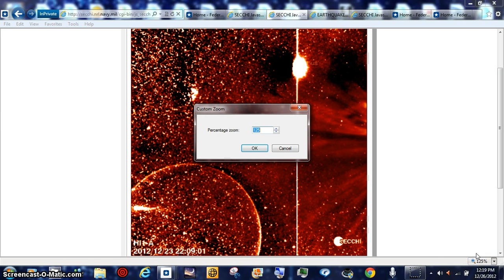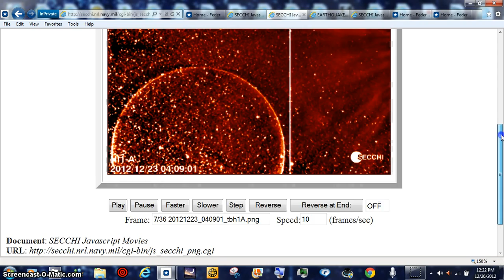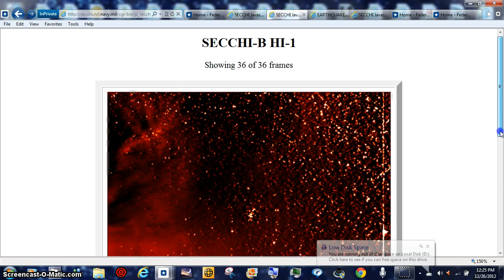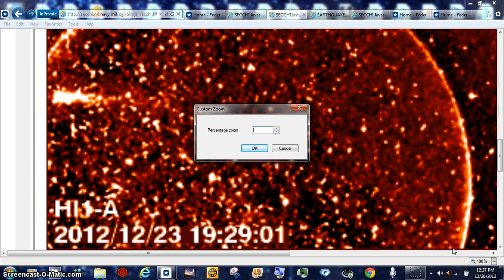HOTTIE MEATBALL FINDS PLANET BEANOBLACK